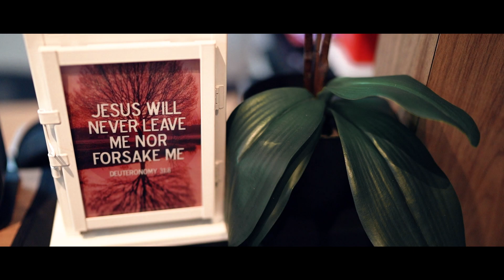Mark and Janna